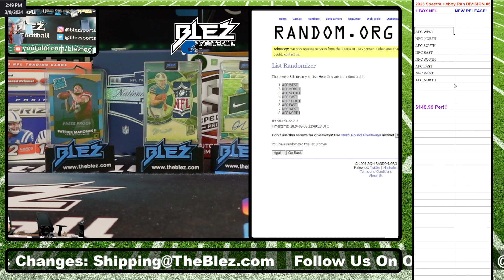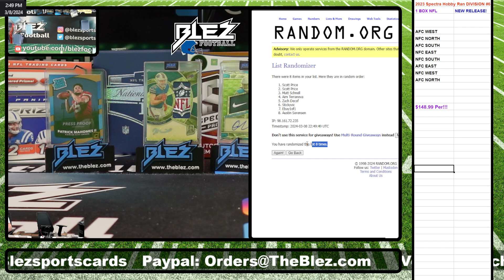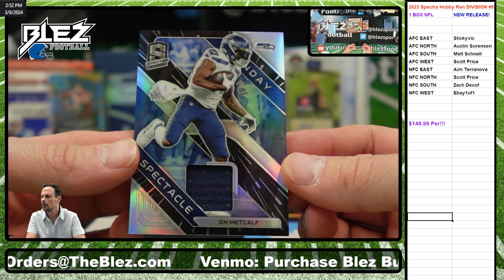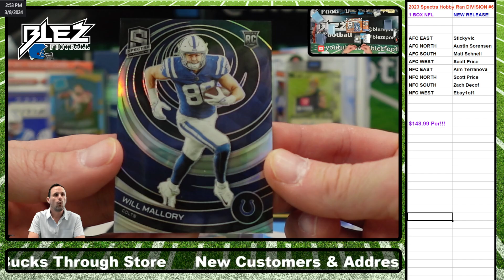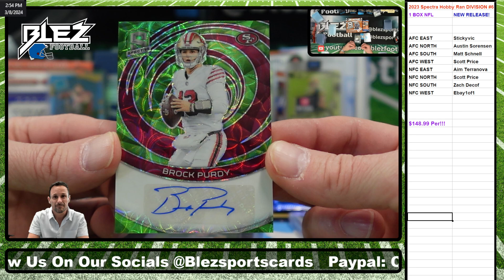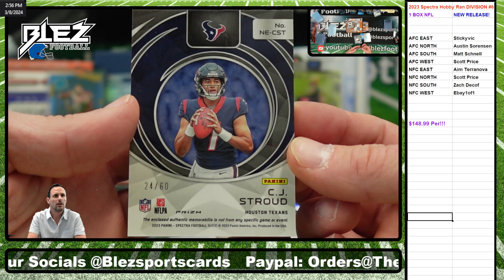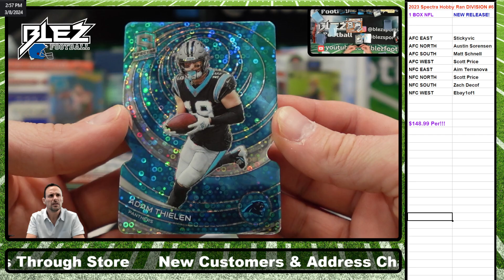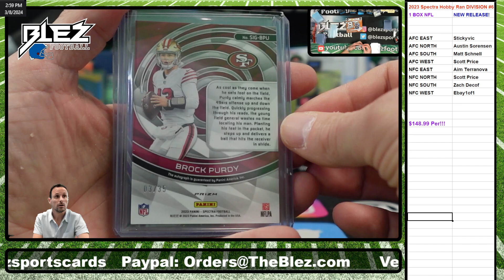2023 Spectra NFL Hobby 1 Box Break Random Divisions #6